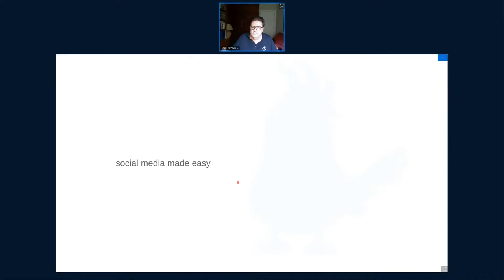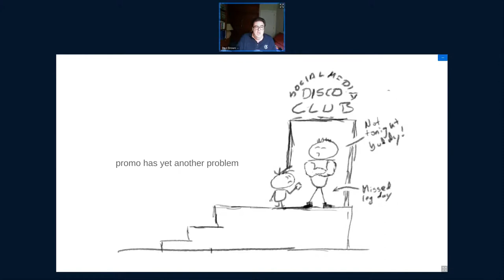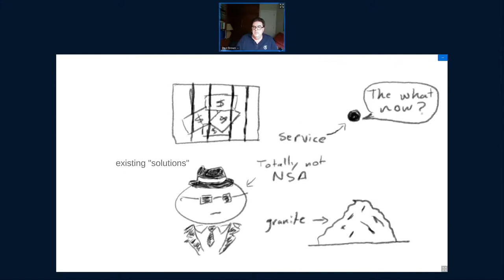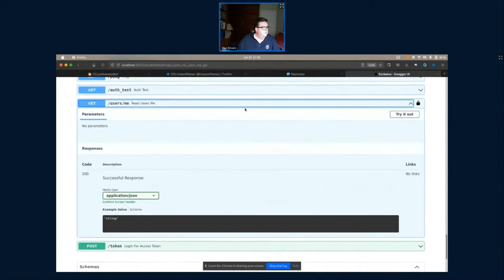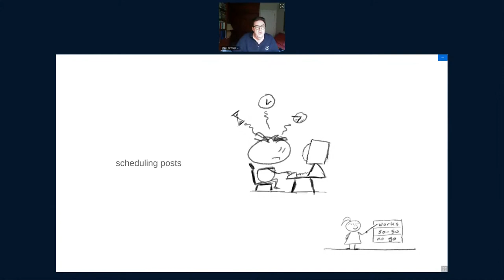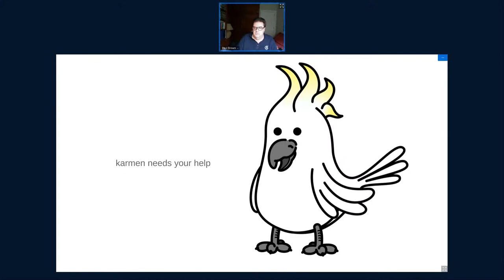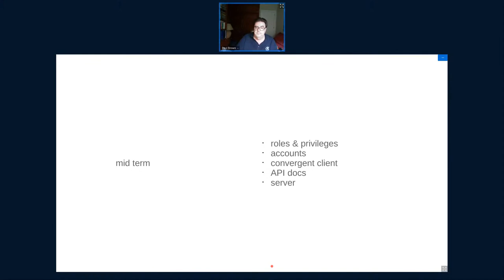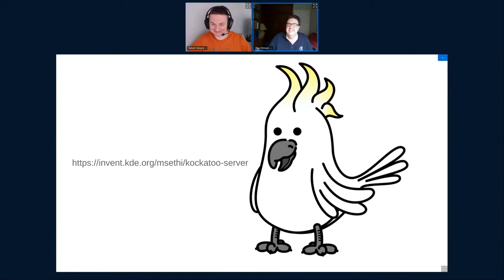Akademy 2021 - Kockatoo Social Media Made Easy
By Manav Sethi & Paul Brown
Although still in early stages of development, Kockatoo intends to help communities, projects, companies and individuals to post to a wide variety of social media platforms with minimum hassle.
In this talk we will look what problems Kockatoo intends to solve, where we are at, and what comes next.